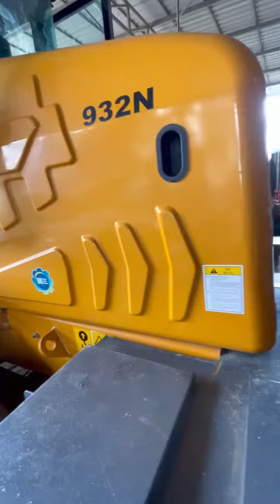Buy-sale and rental/ ទិញ-លក់-ជួល រថយន្ត និងគ្រឿងចក្រ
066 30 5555 (មិត្តហ្វូន) Telegram
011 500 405 (សែលខាត) Telegram
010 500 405 (ស្មាត) Telegram
សូមអរគុណដល់ពុកម៉ែ បងប្អូន ដែលតែងតែគ្រាំទ្រ និងតែងតែជួយចុចចែករំលែកបន្ត។
Buy-sale and rental/ ទិញ-លក់ និងជួល
បង់រំលស់រថយន្ត-គ្រឿងចក្រ និងម៉ាស៊ីនគ្រប់ប្រភេទ
-អត្រាការប្រាក់ទាប
-មានប្រាក់ចូលរួម២០% សំរាប់ម៉ានថ្មីខ្លាញ់គោ
-មានប្រាក់ចូលរួម៣០% សំរាប់ម៉ាស៊ីនមួយទឹក
-បង់រំលស់បានយូឆ្នាំ
-មិនតម្រូវឲ្យមានទ្រព្យបញ្ចាំ
-បង់រំលស់ទូទាំង២៥ខេត្ត/ក្រុង
ទទួលម៉ៅការសាងសង់ផ្លូវ៖ ផ្លូវកៅស៊ូ ផ្លូវប៉េតុង និងផ្លូវថ្មម៉ិច
ទទួលចាក់ដី៖ ចាក់ដីឡូត្តិ៍ ចាក់ដីបំពេញបឹងស្រះ និង ជីកស្រះគ្រប់ទំរង់
ទទួលដាក់លូ៖ មានលក់លូគ្រប់តំរូវការ
(ទទួលបញ្ចាំ ប្លង់ដី ឯកសាររថយន្ត និងគ្រឿងចក្រគ្រប់ប្រភេទ)

Excavator: CAT307/Cat311-E70B/Cat312-E120B/Cat315/CatE200B/Cat320
Bulldozer: Komatsu and Mitsubishi
Truck: Hino/Fuso/Hyundai/Daewoo/Scania